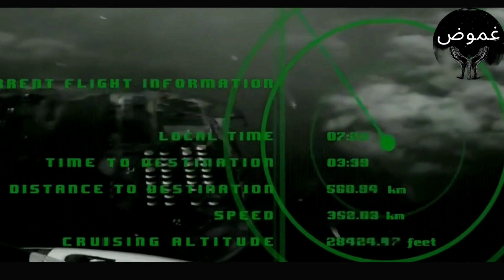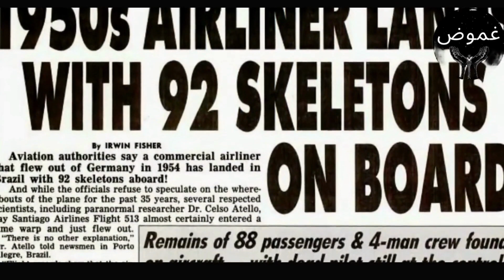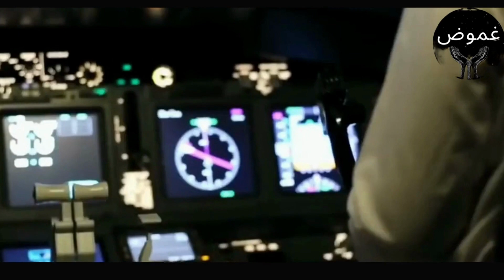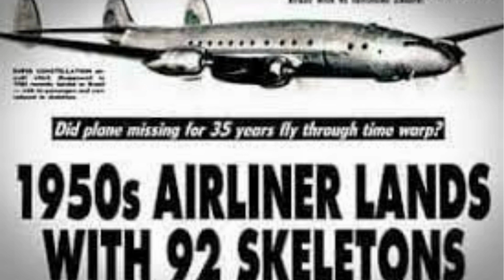غموض | لغز اختفاء الطائرة 513 سانتيغو The mystery of the disappearance of Flight 513 Santiago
رحلة الطيران 513سانتياغو من أبرز القصص الغامضة التي لم تجد تحليلا منطقيا حتى الآن.
 اختفاء الطائرة في يوم خريفي هادئ وتحديدا بتاريخ عام 1954 أقلعت الرحلة 513 سانتياغو من مطار مدينة أخون الألمانية، وعلى متنها 88 راكبا و 4 من أفراد الطاقم في رحلة روتينية بين مدينتين.

 Flight 513 Santiago is one of the most prominent mysterious stories that has not yet found a logical analysis.
 The disappearance of the plane on a quiet autumn day, specifically in the year 1954. Flight 513 Santiago took off from the airport in the German city of Aachon, carrying 88 passengers and 4 crew members on a routine flight between two cities.

اتبع لمتابعة
نمط حياة
Halloween
Halloween
Halloween
افلام _رعب
صنع يدوي
افضل_ ما_ في_ اليوم
نادي رياضي
قِرَان
مضحك جداً
مثل لمتابعة
اكتشف - حل
عشاق الطعام
اسود و ابيض
عيد الميلاد
لون القرنفل
منظر جمالي